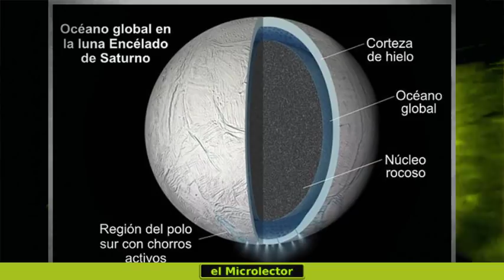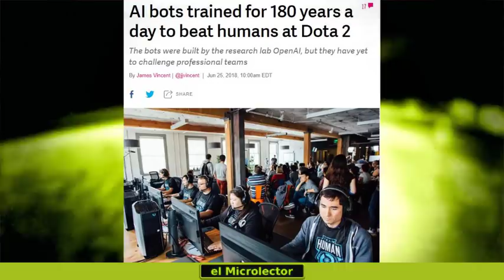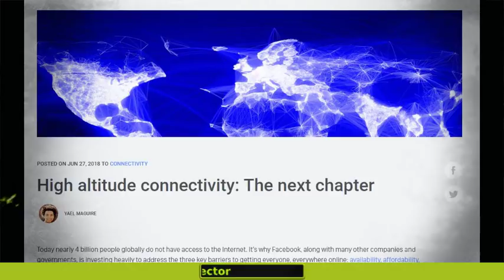NOTICIAS CIENCIA Y TECNOLOGÍA 28 junio